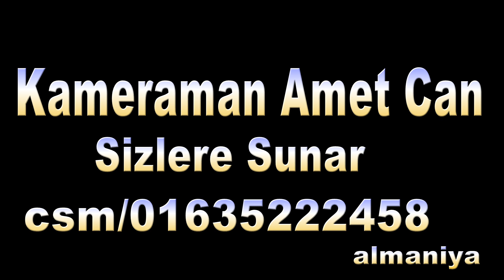MELI DOUM GUNU AMET KAMERA